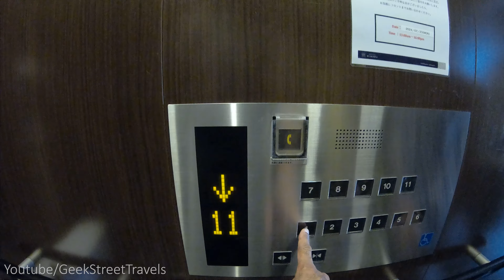A look around MIMARU Apartment Hotel AKASAKA TOKYO Japan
MIMARU TOKYO AKASAKA, the apartment hotel near Akasaka train station and very close to amenities like 7 Eleven and Lawsons, plus a great apartment that sleeps 4 with a lovely kitchenette and very friendly staff, a great find and would definitely recommend it.

My Travels in Japan tours

iVisa (helps with travel documents)